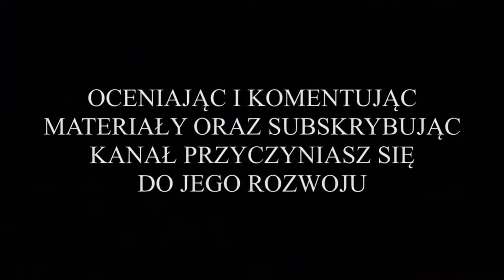Mieszko Gniezno vs. Nielba Wągrowiec (Puchar Polski - bramki) 24.03.2021r.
Z cyklu: "Przeżyjmy to jeszcze raz", wszystkie bramki z meczu 1/8 Pucharu Polski, na szczeblu Okręgu Poznańskiego, rozegranego w dniu 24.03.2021r. o godz. 15:00 na terenie Stadionu Miejskiego w Gnieźnie. W spotkaniu tym zmierzyły się grająca w III lidze drużyna Mieszka Gniezno (stroje niebiesko-białe) i  grający również w III lidze zespół Nielby Wągrowiec (stroje czarno-żółte). Ostatecznie lepsi okazali się goście. Spotkanie zakończyło się zwycięstwem (a tym samym awansem do 1/4 PP) drużyny Nielby Wągrowiec, w stosunku 0:3.

WYJŚCIOWA 11-tka NIELBY:
Gracjan Łęt (br) - Mateusz Rozmarynowski, Michał Steinke, Patryk Soforek, Mikołaj Dobrzykowski, Mateusz Sporek, Rafał Leśniewski, Tomasz Bzdęga, Kajetan Szmyt, Adrian Marchel, Jakub Kubiński.

ZAWODNICY REZERWOWI:
Patryk Łagodziński (br) - Kacper Friska, Mateusz Rocławski, Przemysław Lisiecki, Mateusz Kaczor, Jakub Kołak, Dominik Zakrzewski.

STRZELCAMI BRAMEK W MECZU BYLI:
* Mateusz Rozmarynowski - w 17 minucie meczu, bramka na 0:1 dla Nielby;
* Rafał Leśniewski - w 25 minucie meczu, bramka na 0:2 dla Nielby;
* Rafał Leśniewski - w 59 minucie meczu, bramka na 0:3 dla Nielby.

GRATULACJE DLA CAŁEJ DRUŻYNY ORAZ TRENERÓW !!!

Podziękowania dla konta MKS MIESZKO GNIEZNO 🙂